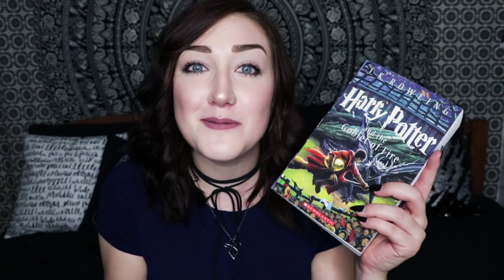HARRY POTTER & THE GOBLET OF FIRE REVIEW.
- harry potter reviews -

- social media -
tw: @emmmabooks